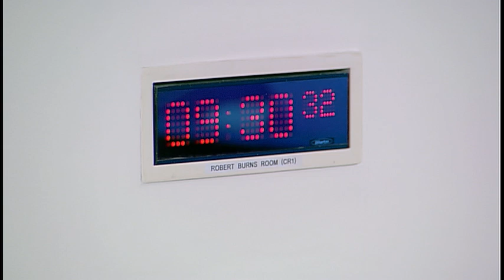Environment, Climate Change and Land Reform Committee - 8 January 2019